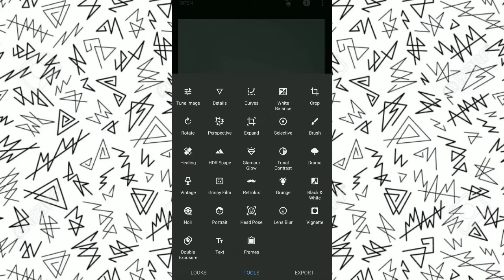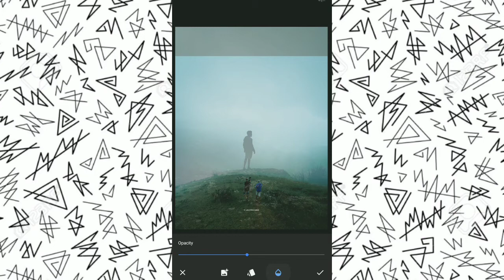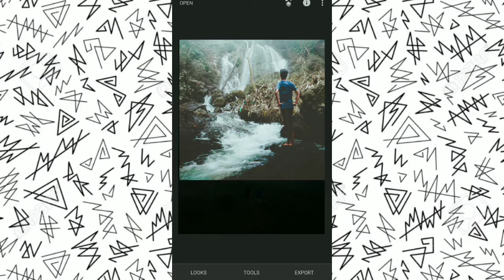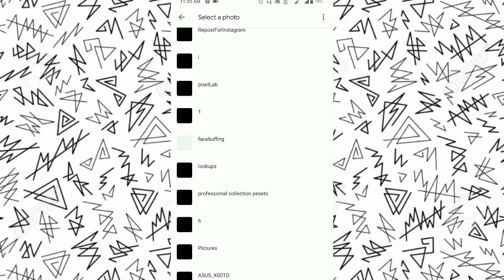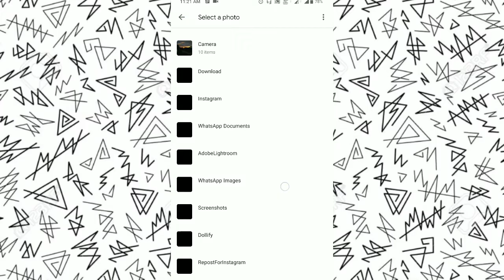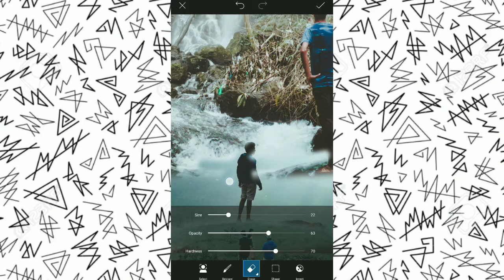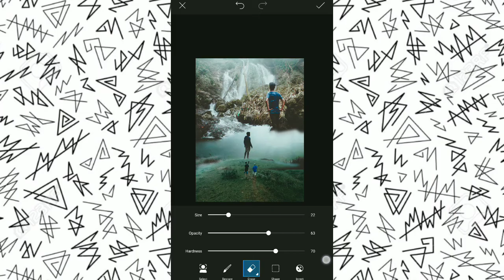3 LAYER PHOTO EDITING | 3 LAYER BLENDING | SNAPSEED TUTORIAL|PICSART TUTORIAL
3 LAYER PHOTO EDITING | 3 LAYER BLENDING | SNAPSEED TUTORIAL|PICSART